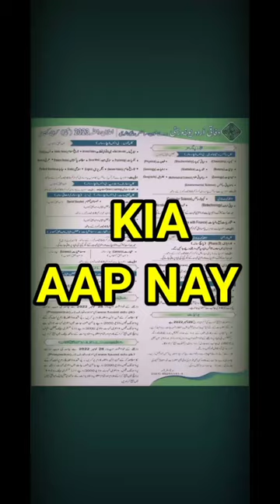FUUST | Federal urdu university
3.5 buçuk
achraf hakimi israel
alaattin çakicı
an action hero trailer
argentina vs netherlands ref
asuka heel turn
asuka heel turn
bato ne teri jadu kiya
beyonce
billy syahputra
black parents vs white parents
bow hunting
brazil vs croatia 2022 highlights
careless whisper saxophone
chhotu dada
chian and myron
christmas drillings
chuck mcgill
dariya hai hamara
dd osama
down in ohio swag like ohio
elderberry
english fan free palestine
eritrean movie
family guy
federal urdu university entry test prepration
federal urdu university islamabad
federal urdu university karachi admissions
federal urdu university karachi entry test
fgteev
fondos de pantalla de futbol
france vs england
freakouts
fresh and fit
gigachad
gpo br
gta 5 glitches ps5
gustav gun destroyed
hacer scrunchies
hesperia lake fishing
how to get better at soCcer
how to hold a handgun
how to improve reflexes
inggris Vs prancis 2022
ishowspeed gets shouted out by ronaldo
jb en aty
juninho pernambucano free kick
karim benzema ballon d'or
katt williams
kenzo b
krispy kreme
lander
liver king
love status
nam huynh dao real fight
nba youngboy diss dejounte murray
need for speed underground 2 game
paddy vs gordon
panenka
paulinhoo loko
pitbull attack tesla
portugal vs morocco live
priyal kukreja
rear delts workout at gym
shorts
skin tight
SOcial boom
steven seagal martial arts
tajya
the prince family
tiktok sri lanka
tutorial melodi angin pujaan hujan
ufc 282 highlights all fights
vacheron constantin
W202 drift
wafagi urdu university karachi
world cup 2022
XO team
yeat new snippet
şafak sezer
maranza
matt barnes kobe bryant
milgem
muhammad ali
murat karayılan
my name is chicky
jembatan viral
jesko absolut